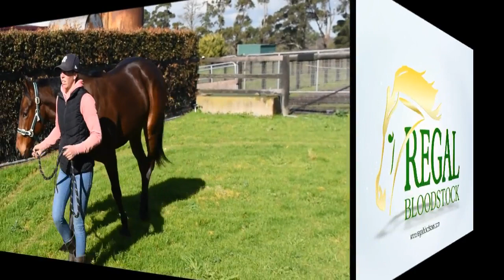Regal Bloodstock - Testa Rossa x Vogalago Filly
This astutely bred athletic filly now broken in and has impressed the Gelagotis team in pre-training